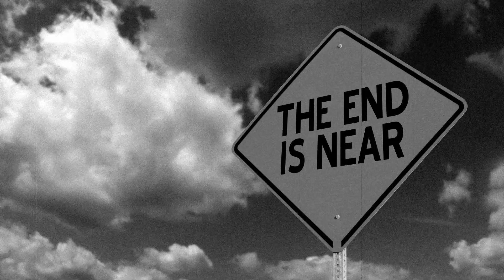Bunnies of Doom 2019 Reunion Show-Getting Worse By The Minute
Bunnies of Doom performing "Getting Worse By The Minute" March 9 2019 at Venue Shrine in Tulsa.
First time performing with this lineup since 1993.